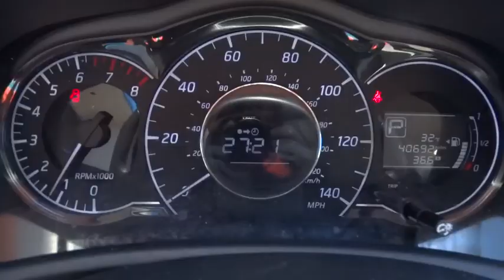2015 Nissan Versa Note Marietta, Atlanta, Roswell, Woodstock, Kennesaw, GA P50022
2015 Nissan Versa Note
2015 Nissan Versa Note SV - Stock#: P50022 - VIN#: 3N1CE2CP8FL355368

STOP SHOPPING! A GREAT VALUE AND WE PUT NEW TIRES ON IT! PRICED BELOW MARKET! INTERNET SPECIAL! NEW TIRES, TIRES BALANCED, AND OIL CHANGED! BLUETOOTH, KEYLESS ENTRY, AND TIRE PRESSURE MONITORS. -GREAT FUEL ECONOMY- This 2015 Nissan Versa Note SV is value priced to sell quickly! It has a great looking Metallic Blue exterior and a Charcoal interior! Great gas mileage with over 40.0 MPG! Please call us to confirm availability and to schedule a hassle free test drive. We are located at: 2103 Cobb Pkwy, Marietta, GA 30067. Plus TAVT, Tag, and Title. Must print ad to receive quoted price. Subject to prior sale. Includes Dealer Doc Fee.